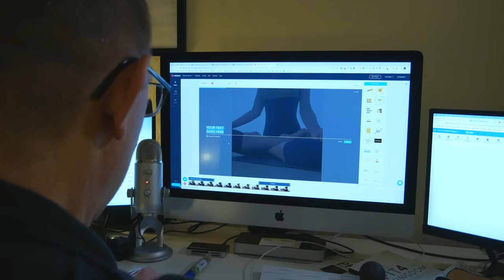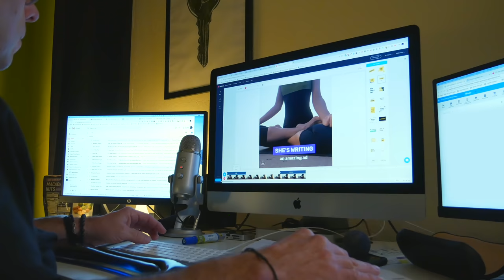Ad Zombies Testimonial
Promo.com is the world's leading online video maker, paving the way for companies and small businesses everywhere to get seen.

We help our users create marketing videos to effectively promote anything in just minutes.